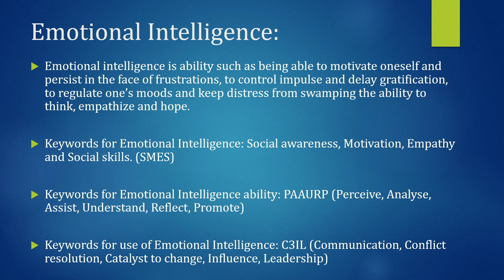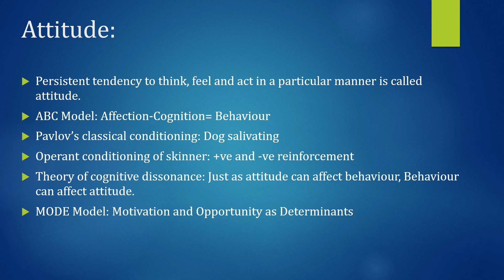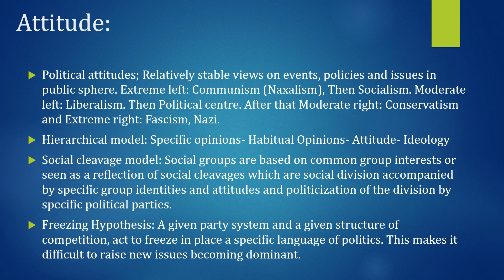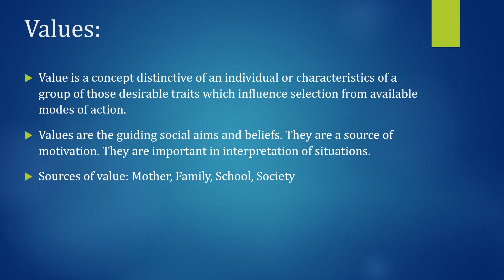Emotional Intelligence, Attitude and Values by GPSC Guidance for GPSC Mains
GPSC Guidance explains in this lecture the topics of Emotional Intelligence, Attitude and Values. These are important topics for GPSC Mains. GPSC Exams have incorporated ethics as important subject in syllabus.

Join our telegram channel for assignments, quotes and Group discussion in channel's group. ID: @Gpscguidance91